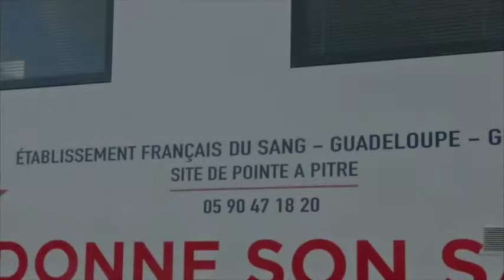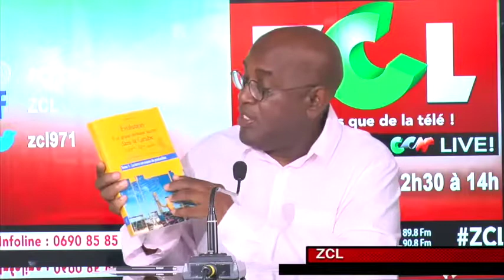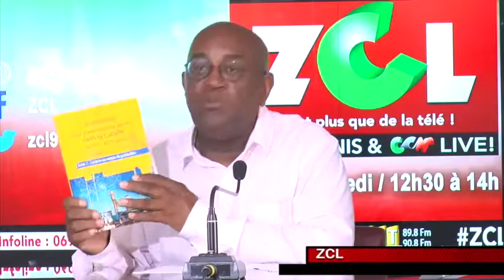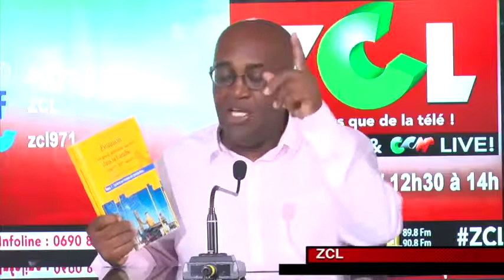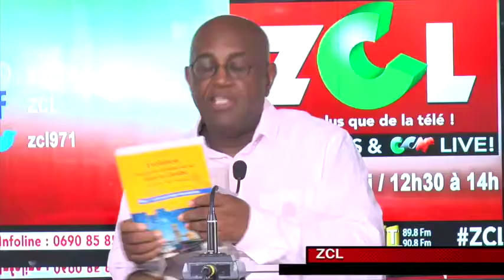ZCL Le Replay du 5 Janvier 2018